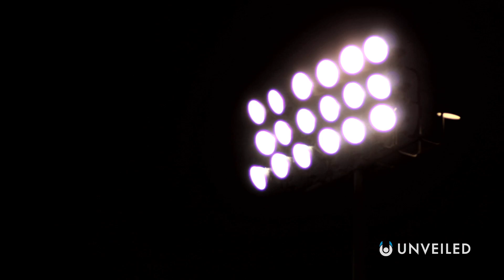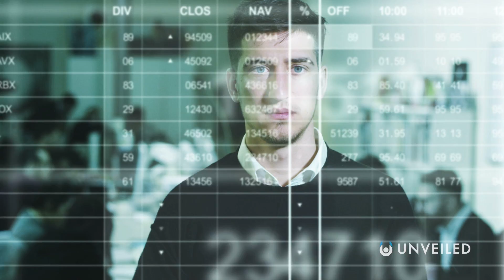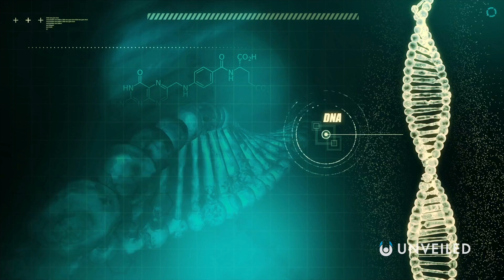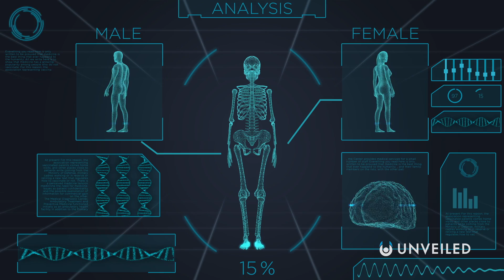What If We Could Start And Stop Time? | Unveiled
What would you do if you had the power to distort time? In this video, Unveiled discovers how real world time travel would work... Maybe you hit rewind to go backwards in time... or you zap yourself forwards, speed time up or slow it down. or maybe you'd just hit the pause button on life every now and then... Let us know in the comments what you would do if you could start and stop time!